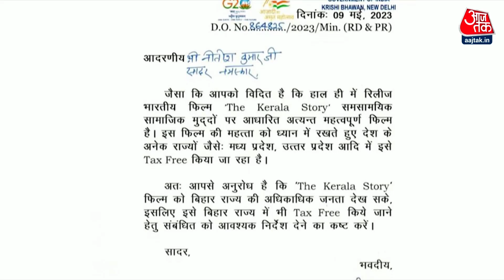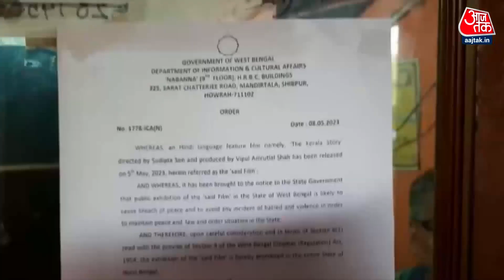Halla Bol: BJP The Kerala Story फिल्म के साथ खड़ी है, TMC जैसी गैर BJP पार्टियां फिल्म के विरोध में?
बीजेपी नेताओं में हो़ड़ लगी है,  The केरल स्टोरी को जल्द से जल्द देखने की. केरल स्टोरी को लेकर बीजेपी फिल्म के साथ खड़ी है और कहती है कि फिल्म देखना जरुरी है, टीएमसी जैसी गैर बीजेपी पार्टियां फिल्म के विरोध में खडी हैं और कहती हैं फिल्म देखना मना है!

BJP leaders are competing to see The Kerala Story as soon as possible. BJP stands with the film regarding the Kerala story and says that it is necessary to watch the film, non-BJP parties like TMC stand against the film and say that watching the film is forbidden!